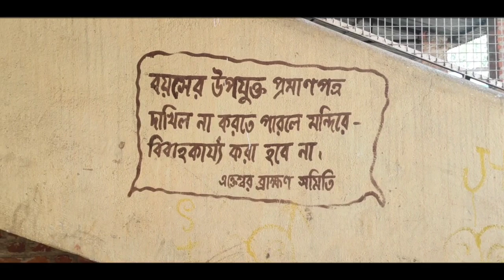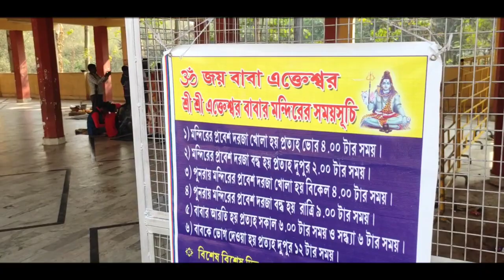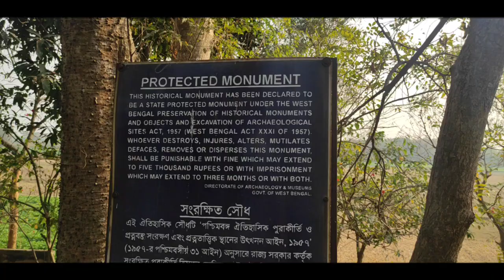জামাইদের সাথে এক্তেশ্বর শিব মন্দির ও সোনাতাপল সূর্য মন্দির ভ্রমণ 🙏PATI BANGLA VLOGS #57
❤️Nomoshkar Bondhura, Ami Suman. Bari Bankura sohor theke 40 km durer ekti grame. Emnite bankuray mess e thaki tobe sei march thke achi gramei. Hotat kore icche holo saradin amar ei ekgheye life karor to valo lagte pare ar ami seta film korle amar valo lagbe tai suru korlam vlogging.  Virtual adda ar ki. Asha kori apnadike pase pabo.
Joy Bangla. Joy Bankura. Joy Hind ❤️